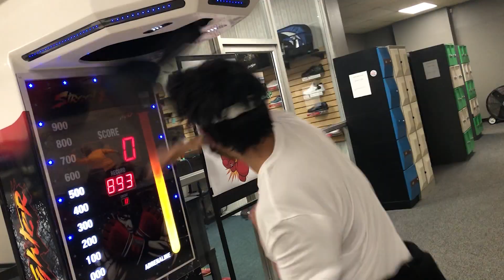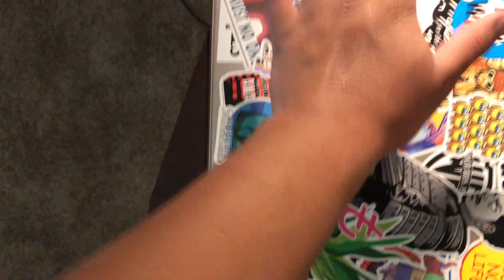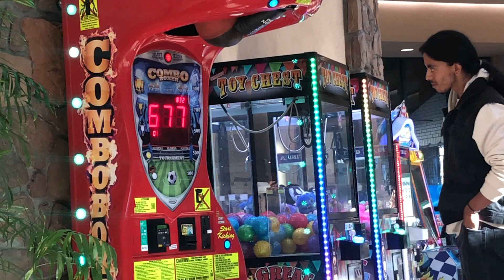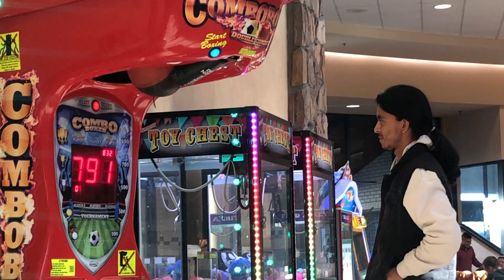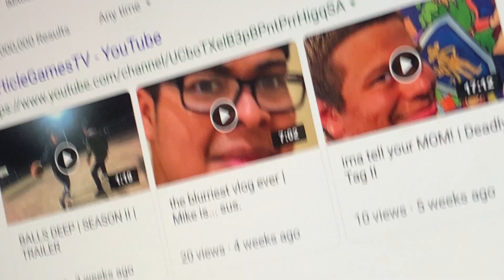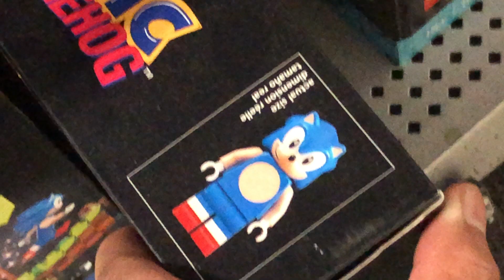we're Best Buy famous | Kratos cosplay!